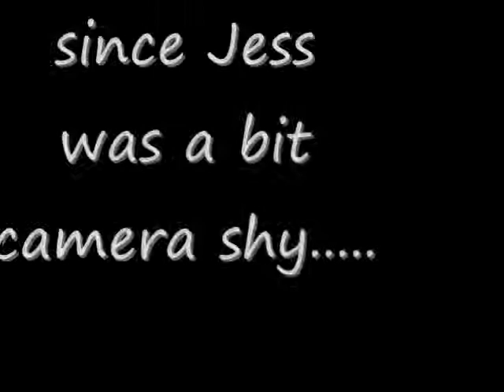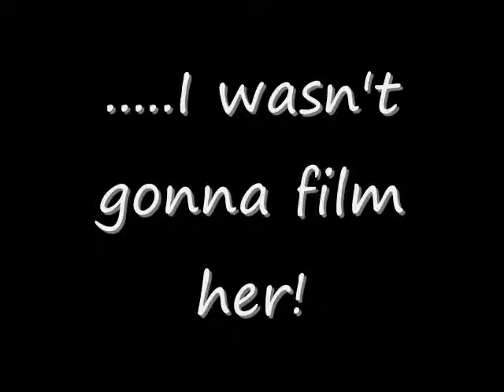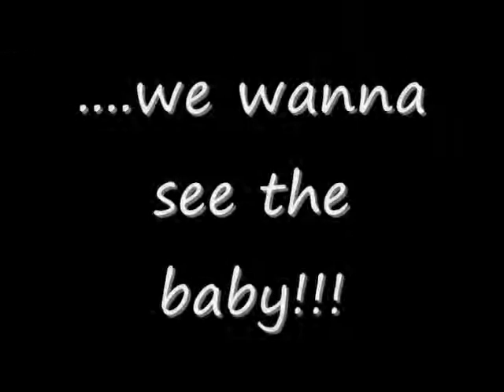Justice Anita Butler (special edition of the Mind of Music)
First hand look at my new baby cousin Justice Anita Butler; plus the regular Mind of Music broadcast Wed.

Q.O.T.D. - What does having a new baby do to the love life portion of your relationship?